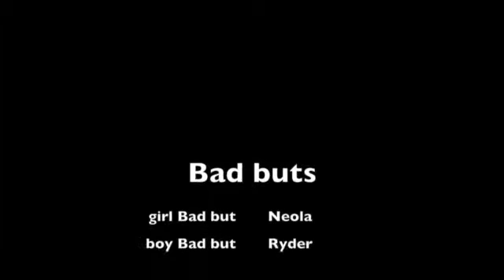Bad buts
This video is about Bad buts